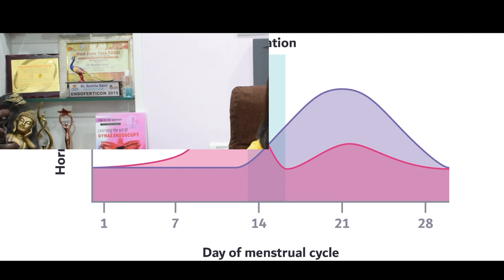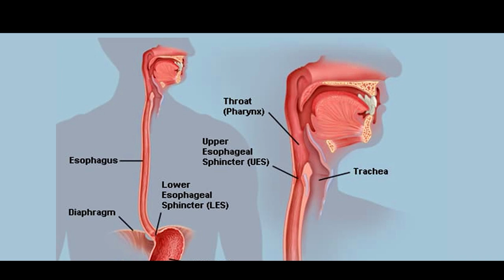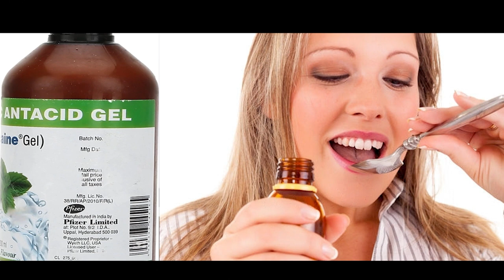Say Goodbye to Acidity and Heartburn During pregnancy || Dr. Sushila saini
Do you know someone who is pregnant and suffering from heartburn and acidity? If so, this video is for them! In this video, we're sharing some effective remedies for acid reflux and heartburn during pregnancy, so that mom and baby can enjoy a peaceful pregnancy without those pesky symptoms!

No more suffering from heartburn and acidity during pregnancy! If you're looking for solutions, this video is for you. We'll recommend treatments that work well and are safe for both you and your baby. With these remedies, you'll be able to enjoy a pregnancy without the discomfort of acid reflux and heartburn!